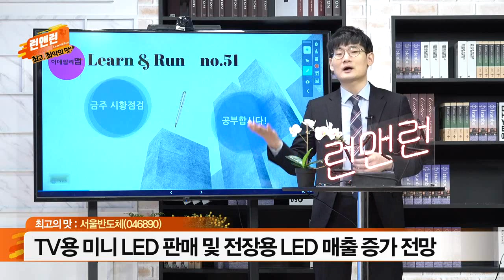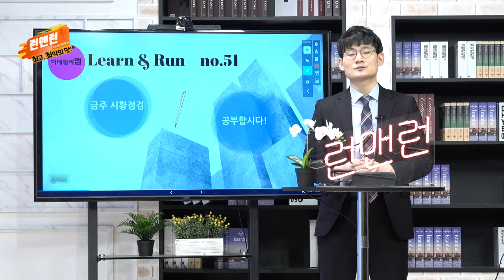서울반도체(046890)... 작년 매출 1조3천억원 돌파_최고의 맛_이데일리맵 오현진_런앤런 51회 (20220115)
- 조명용∙차량용 LED 제품 생산업체
- 작년 매출 1조3천억원 돌파
- TV용 미니 LED 판매 및 전장용 LED 매출 증가 전망
- CES 2022, 자동차 디스플레이 핵심기술 다수 공개
- 낙폭과대 가격매력 부각